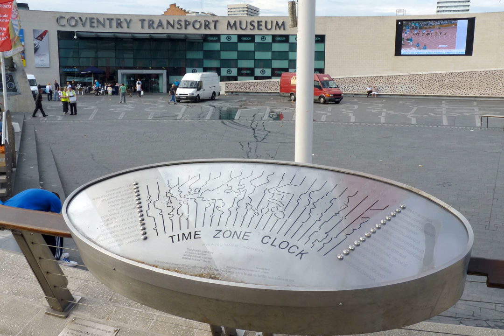Time zone | Wikipedia audio article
This is an audio version of the Wikipedia Article:
Time zone

SUMMARY
A time zone is a region of the globe that observes a uniform standard time for legal, commercial, and social purposes. Time zones tend to follow the boundaries of countries and their subdivisions because it is convenient for areas in close commercial or other communication to keep the same time.
Most of the time zones on land are offset from Coordinated Universal Time (UTC) by a whole number of hours (UTC−12 to UTC+14), but a few zones are offset by 30 or 45 minutes (e.g. Newfoundland Standard Time is UTC−03:30, Nepal Standard Time is UTC+05:45, and Indian Standard Time is UTC+05:30).
Some higher latitude and temperate zone countries use daylight saving time for part of the year, typically by adjusting local clock time by an hour. Many land time zones are skewed toward the west of the corresponding nautical time zones. This also creates a permanent daylight saving time effect.